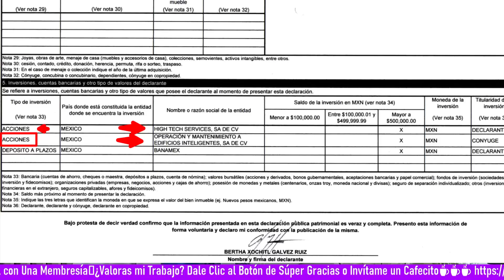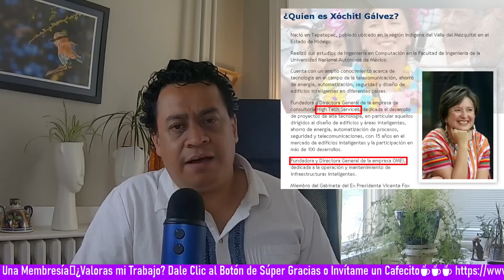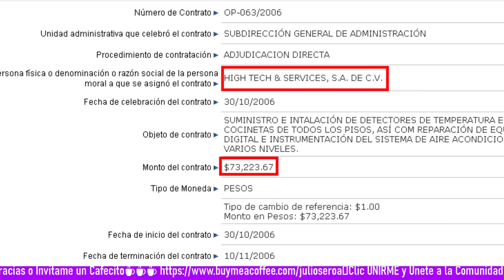Los Contratos de Xóchilt Gálvez con Fox y Calderón